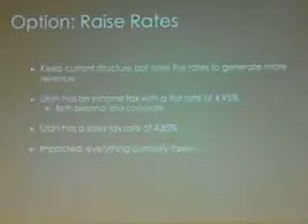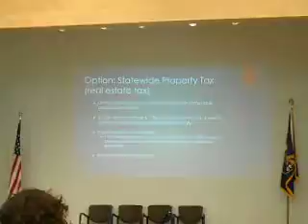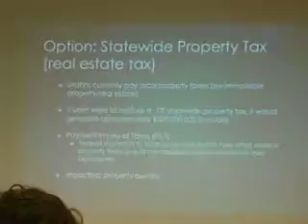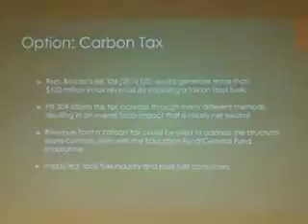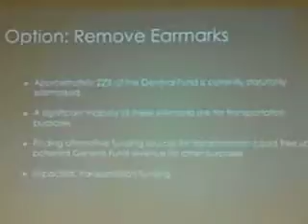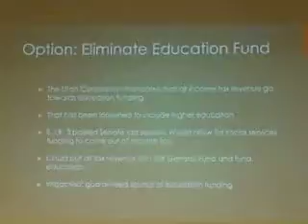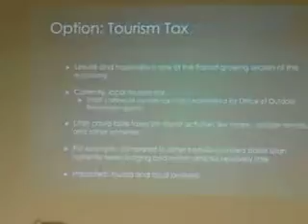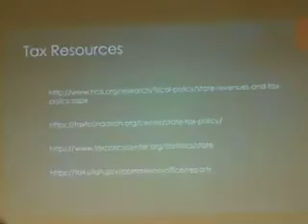State Tax Reform Town Hall #2- 7-16-19